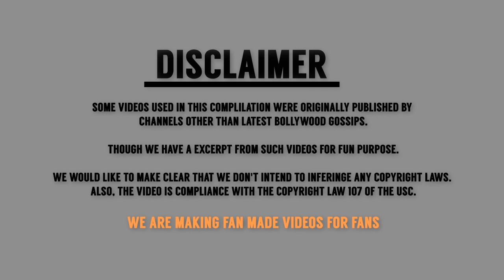Ghoomketu Movie Official Trailer | Nawazuddin Siddiqui | Amitabh Bachchan | Ragini Khanna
Ghoomketu is an upcoming Bollywood comedy film, directed by Pushpendra Misra. The film features Nawazuddin Siddiqui as the protagonist. The actor will be seen in a comic role for the third time in his career after Bajrangi Bhaijaan and Freaky Ali.
 nawazuddin siddiqui movies
 anurag kashyap movies
 amitabh bachchan